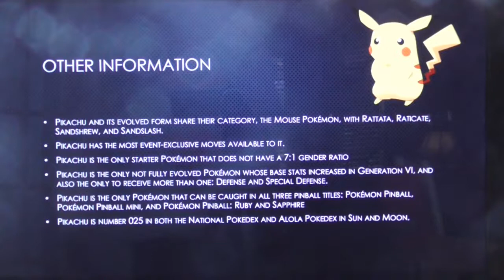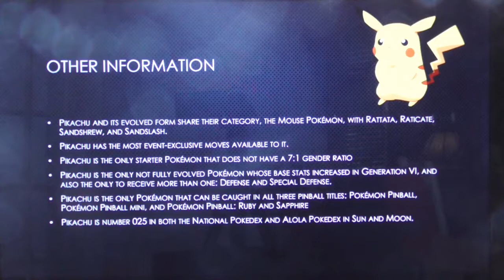Pokemon Pichu, Pikachu and Raichu: A Factual Dictionary Part 2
In this video I showcase some interesting facts about Pikachu.